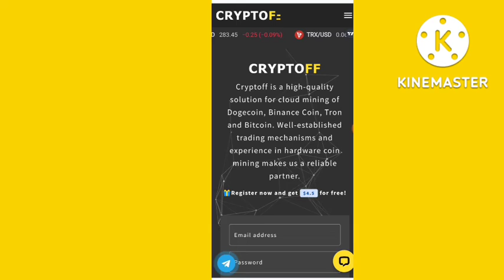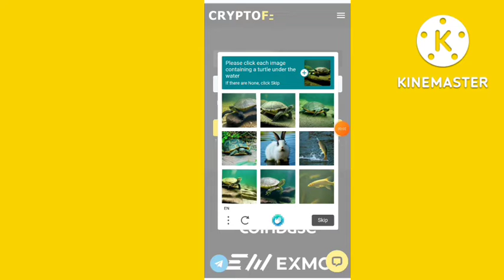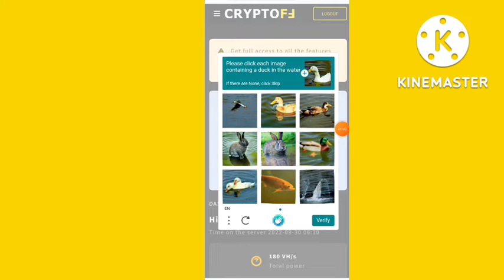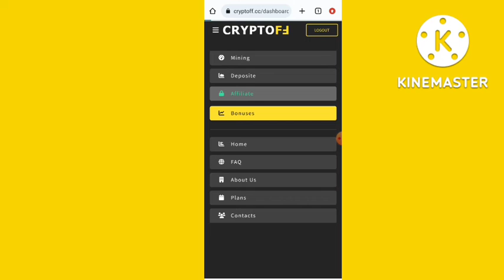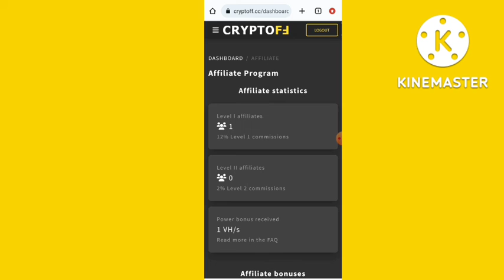Earn Without Investment | Online Earning | Registration Bonus 4.5 $ | Earn Crypto | Nazeer Voice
Hello friends
This video is contain on how to earn crypto currency online without investment no need to deposit here, and earn Dogecoin Binance coin TRX Tron USDT Dollar and BTC Bitcoin in free Just make account and earn